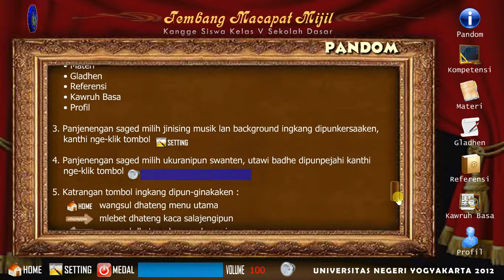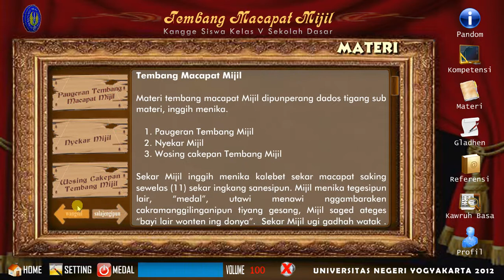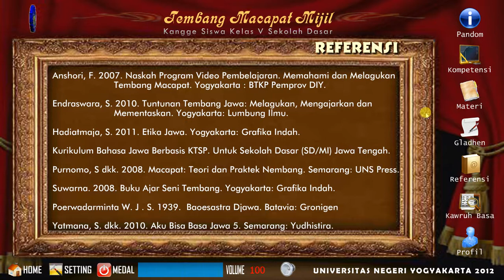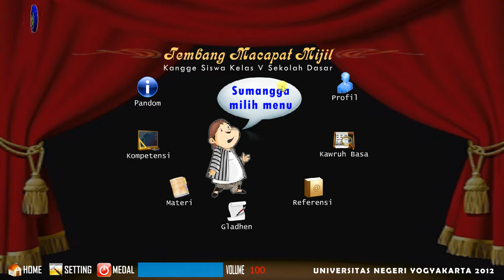Aplikasi Multimedia Interaktif Bahasa Jawa Tembang Macapat Mijil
PSC Indonesia melayani :
- CD Pembelajaran
- Kuis Interaktif
- Game Edukasi
- Animasi
- Simulasi
- Presentasi
- Company Profile
untuk Windows/Flash/Android